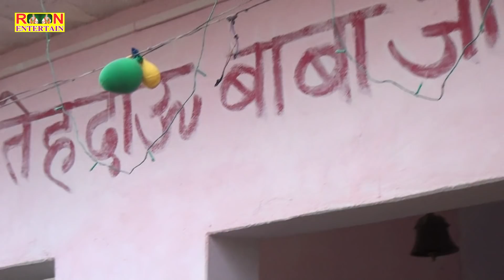Malti Shastri New bhajan-कैसे हिल गयी बैरिन नीबरिया || up village funny dance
Indian village dehati funny dance in bhagwat